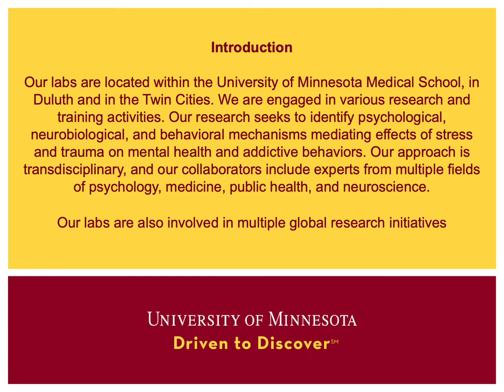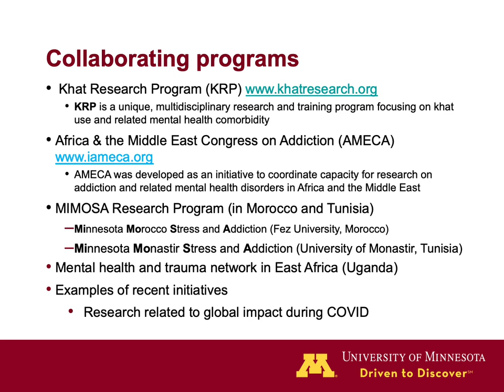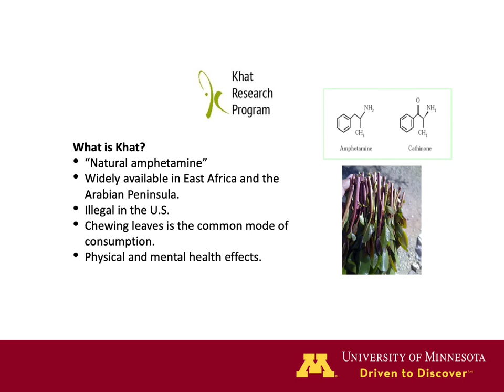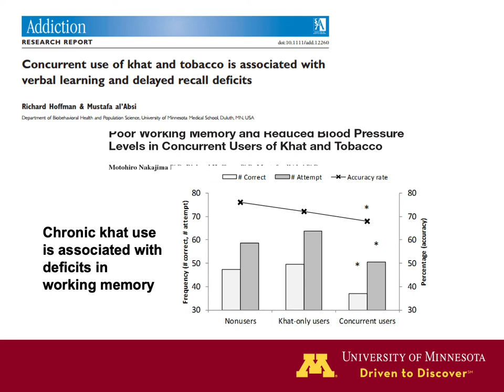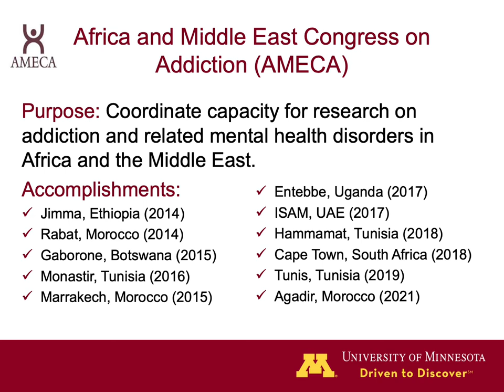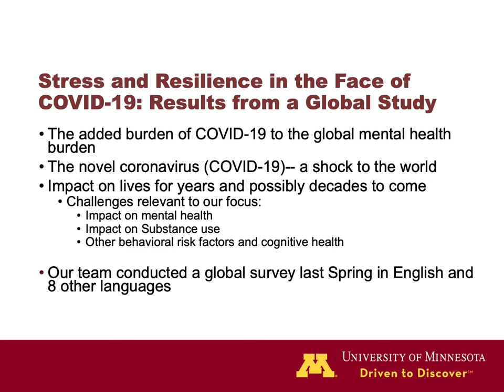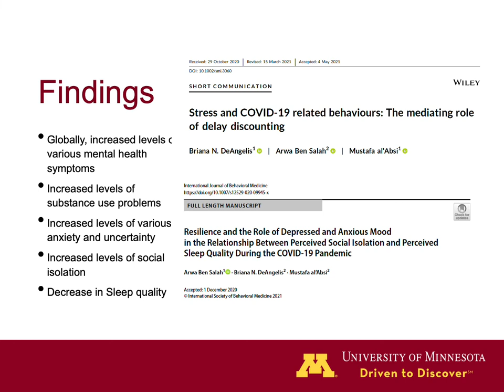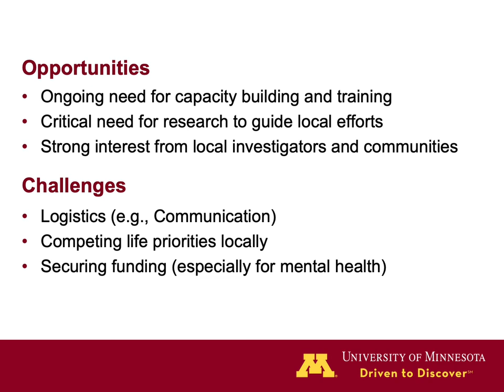Prof. Dr. Mustafa Al-Absi's keynote speech, CSDY2022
Keynote title:  Minnesota Program on Stress and Related Health Challenges: A Global Focus on Mental Health and Addiction